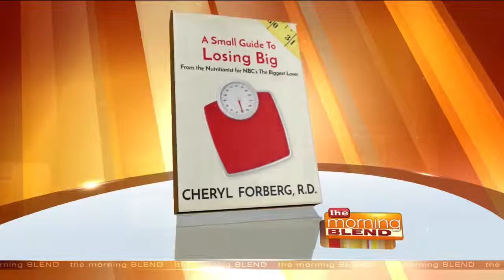How to Get Started on a Weight Loss Program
For anyone looking to lose weight, the biggest question is often: How do I start? Cheryl Forberg has the answer! Cheryl is a chef and nutritionist for “The Biggest Loser” and New York Times bestselling author of a dozen books on the subject, including her latest, "A Small Guide to Losing Big". She joins us this morning with some healthy tips and with her is Monte Morris, who lost 48 pounds, to share what you can do to get in shape.

A great way to start your weight loss journey is to replace those unhealthy snacks with healthy and tasty pistachios! For more information on the benefits of pistachios, visit AmericanPisachios.org. And for more information on Cheryl and her book, visit CherylForberg.com.